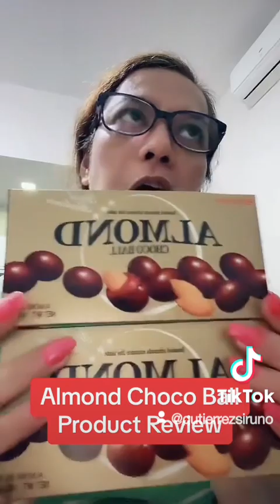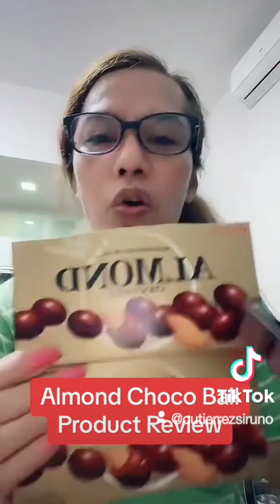Almond Choco Ball Product Review